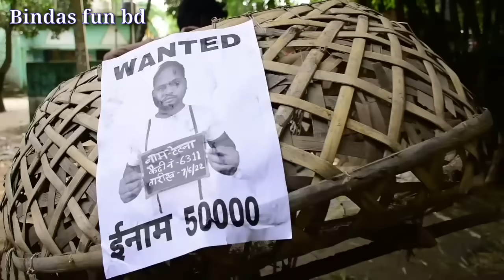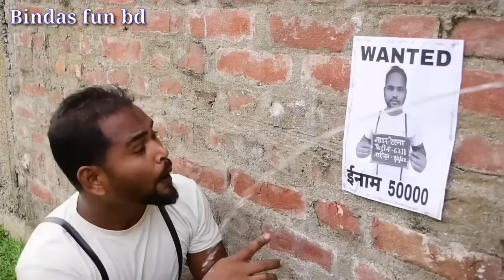Funny Videos 2022, Must Watch New Comedy Video Amazing Funny Video 2022, Episode 166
Try Not To Laugh 🔥 😂 Best Funny Videos 2020 / Bindas Fun BD * Episode 01

Try not to laugh with "Funny and Funny moments", difficult Bindas moments, Videos by "Bindas Fun BD" will help you reduce stress and fatigue every day. We look forward to bringing you laughter and comfort to everyone, if anyone can’t be Laugh, we will try to do better in the next episodes.

Bindas Fun BD: Share funny, funny clips, with many different genres; we bring comedy scripts similar to "Bindas comedy 2019, Bindas Funny Clips, or the "Indian comedy Videos" or "Comedy videos in Hindi". We hope that our Funny video will bring you laughter and reduce stress after hard working hours.

Now we are trying to make best "funniest videos" or "Funny Vines" funny videos, Best fails, by the men, but we still have some mistakes so please comment below and tell us what the mistake is. We will try to correct them.